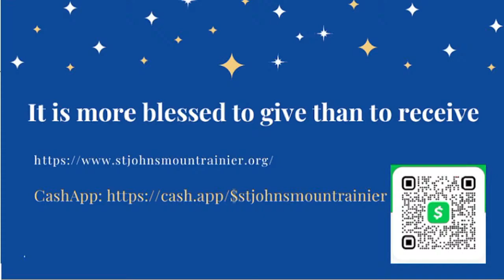2nd Sunday of Easter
2nd Sunday of Easter
Good Christians all, rejoice and sing!

The Right Reverend Dr. Mariann Edgar-Budde, Bishop
Rev. Morsal Collier, Celebrant
St. John's Episcopal/Anglican Church
4112 34th Street
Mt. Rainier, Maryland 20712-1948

Be The Church.
Protect the environment.
Care for the poor.
Fight for the powerless.
Share early and spiritual resources.
Embrace diversity.
Love GOD.
Enjoy this life.